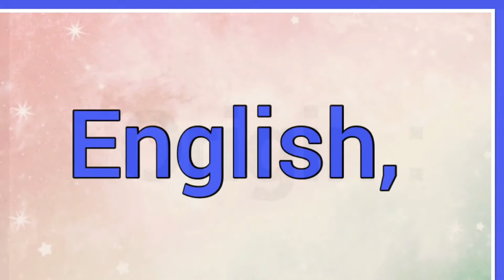Brenen, Brennen, Brennon | Name Origin Variations